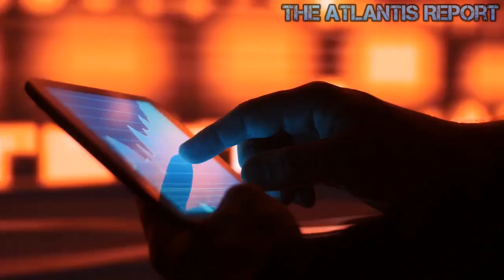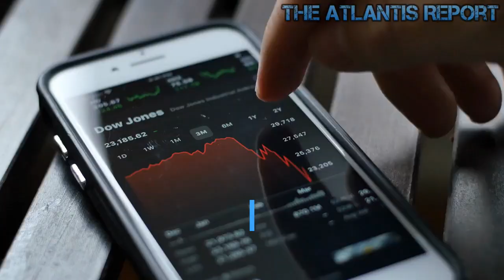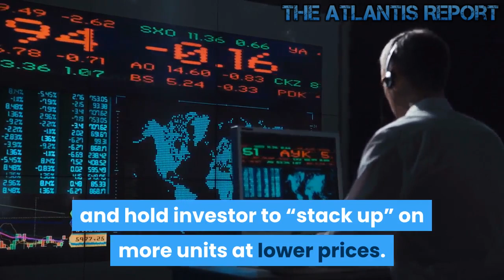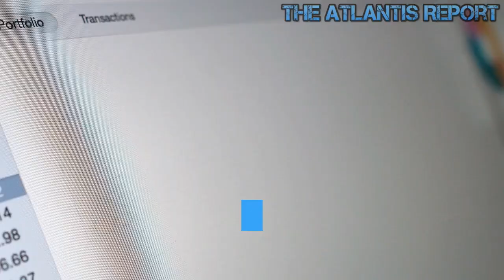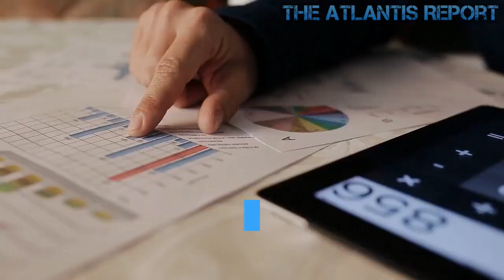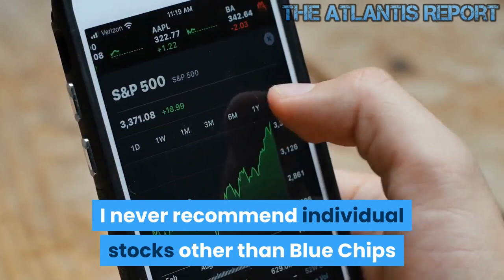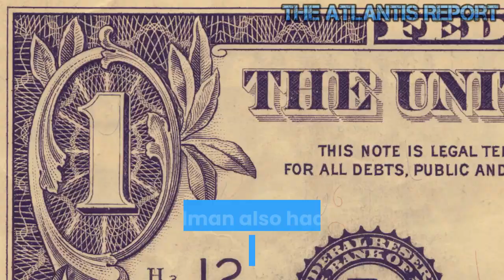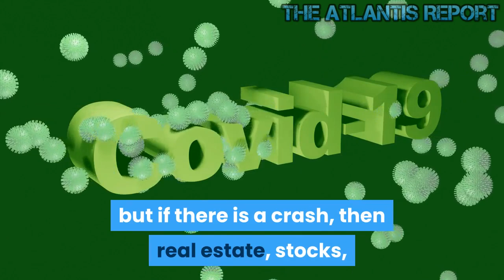How to Profit from The Coming Market Crash 2022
How to Become Rich during The Coming Market Crash 2022
Who would benefit from a major financial crisis? Certainly people and institutions with political power like , Congresses and parliaments, government bureaucrats and bureaucracies, and heads of state. To the extent that is true ,and the dynamics are more complex than the statement indicates. What are their incentives for preventing financial crises? If you're looking for names, I remember there were quite a few public instances of people who did benefit. Big names like John Paulson's bet against the subprime mortgages earned him a few billion. Bill Gross's PIMCO fund did great. I would also venture that various investment banks like Goldman also made out well. They supposedly packaged these subprime mortgages as low risk, selling them to investors, then turning around and shorting them. These same banks as well as some insurance companies also sold credit default contracts. Since the US fed eventually bought all these toxic derivatives off their books. I'd say they all made out swimmingly. Imagine if I sold billions of options over the years with a low probability of a payout. But when I actually had to pay out, and I didn't have enough money for it, the government just steps in and forks over the money for me! A very sweet deal if I do say so myself. Anyway, basically anyone who sold stocks, MBS, commodities, and all their assorted derivatives at or around 2007 benefited. Anyone on the sell-side, which makes money on volume, benefited. Anyone who bought treasuries also benefited. What did they do with all that money? Whatever they want. Welcome to The Atlantis Report. The 2008–09 financial crisis saw markets collapse, erasing trillions of dollars of wealth worldwide. Savvy investors acknowledged an extraordinary buying chance, with many companies' shares for sale at a huge discount. With markets recuperating from the Great Recession, these investors have achieved enormous profits from their aggressive tactics. Most of us can remember the moment of the collapse of Lehman Brothers. Let’s look at what has happened in the last 11 years: Real interest rates have gone to negative in most countries. You now lose money putting it in the bank. Markets have hit record highs; almost doubled since 2008 and 3.5 times from 2009 lows, now that the Dow hit 28,000. Real wages have struggled to keep up with inflation in most developed countries. So the biggest winners of 2008–2009 were calm, buy, and hold investors. The losers were those that panicked. Not in year 1. I imagine some of those buy and hold investors were feeling worried when the Dow was at 7,300 in 2009, and people who kept money in the bank felt smug. However, if you look at any financial crisis, the buy and hold investor has never, ever, regretted doing that and buying more as markets fall. On average, markets corrections typically last only a few months or a year: In the case of 2008–2009, it took three years. Occasionally, 7–10 years. That is an opportunity for the buy and hold investor to “stack up” on more units at lower prices. Those people that try to directly profit from crashes, like speculating on certain stocks going bust by shorting, usually don’t benefit long-term. A good friend of mine bought many bank stocks in 2008 after he realized the government wouldn't allow them to go bust. At one stage, he was on a huge profit, as they bounced from the lows. Long-term, however, he would have been better off just being in the index, as the prices of almost all banks have never recovered. Take HSBC as just one example of many. It went up sharply, but long-term performance has been bad. Although the advice to buy when there's blood in the streets has been imputed to more than one rich investor, it is a sound approach to creating substantial wealth. Other oft-quoted citations whose true origins are debated are that the market can stay irrational longer than you can stay solvent.